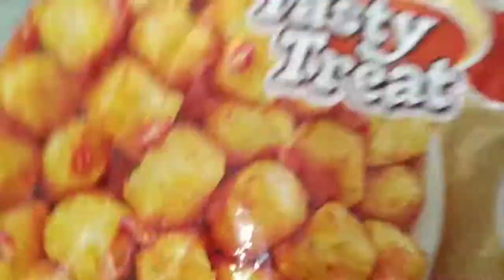व्रत के दौरान बच्चों ने किया ऐसा काम। देखकर हम हो गऐ हैरान। अहोई अष्टमी व्रत VLOG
3• Tetanus इंजेक्शन कब और क्यों लगाया जाता है। ना ध्यान दे तो हो सकता है जानलेवा।